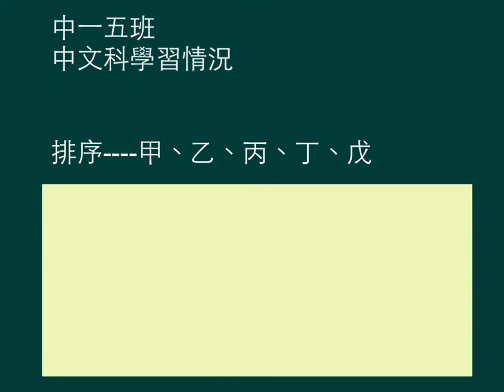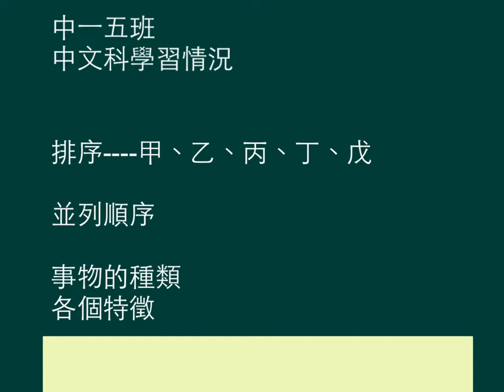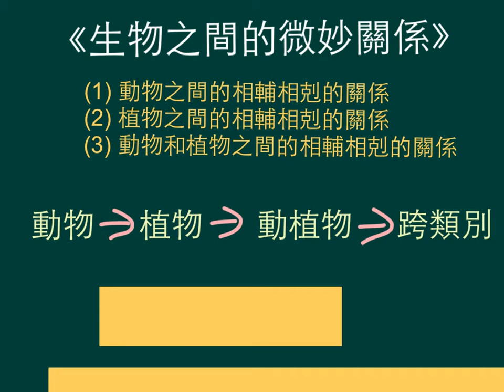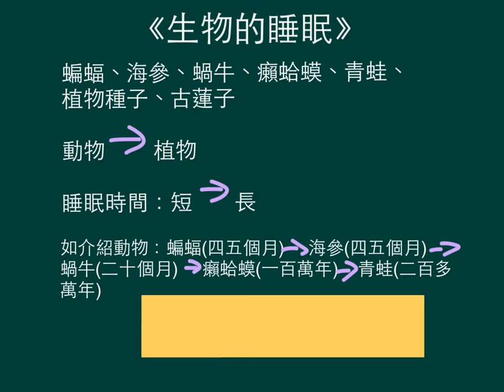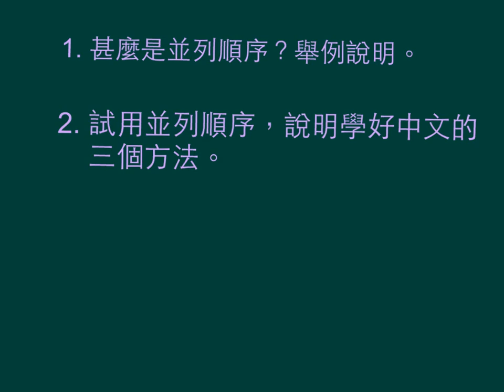中一中文_上學期_說明文學習_並列順序